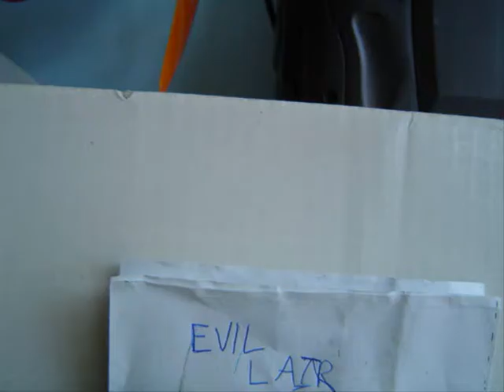Batboy Episode 3